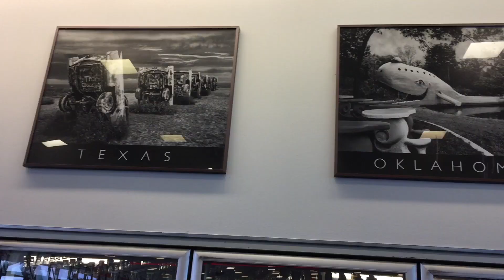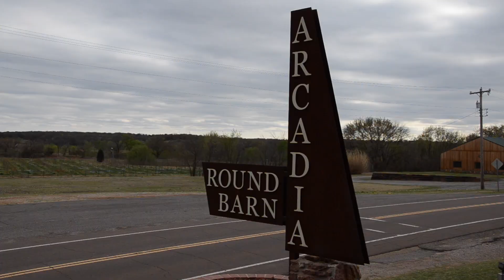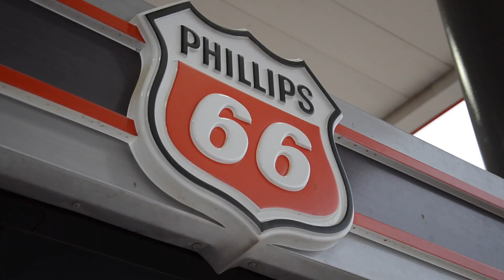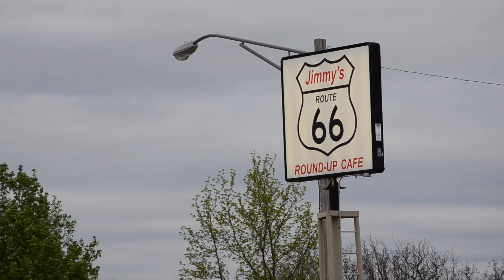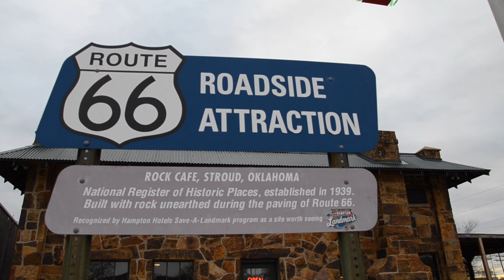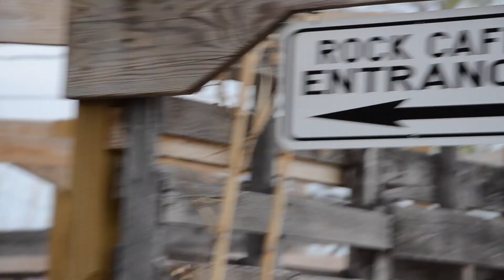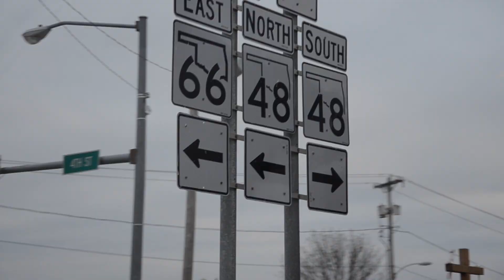Route 66 Road Trip across Oklahoma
Impromptu Route 66 road trip with Punch Buggy
Vlog 7